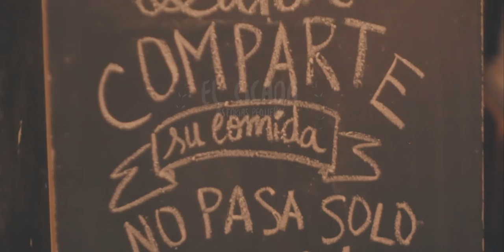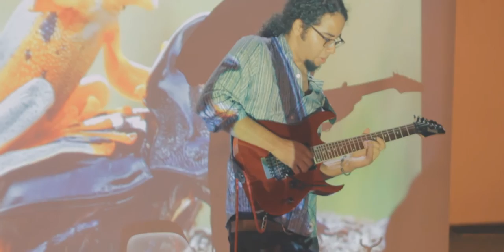Fulgora Laternaria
Sociedades diminutas, bellisimos habitantes naturales Le Cantan al amor. Para sentirse vivos, Entonan sus melodias llenas de historia y vida Y Cantan para sí Fulgora laternaria.

Album: AL CICADA: Historias cortas
Canción: Fulgora Laternaria
Artista: Felipe Andres Noguera Ortiz "Esnoguera"
Direccio: Harold A Urcuqui Rueda
Produccion: Tampiko Films
Camara: Harold A Urcuqui Rueda
Edición: Harold A Urcuqui Rueda
Locación: Bioway Restaurante Vegano